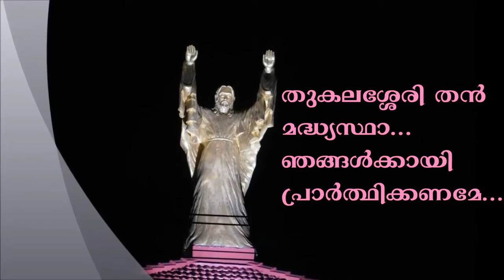St. Joseph's song| Thukalasserry | Bibin joseph | Mathew Varghese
കാവലാകണെ, കരുതലേകണെ
തിരുക്കുടുംബത്തിൻ പാലകനാം തുകലശ്ശേരി തൻ മദ്ധ്യസ്ഥാ.

Album: Mazhavillu
Lyrics : Bibin Joseph
Singer : Jijo Mathew